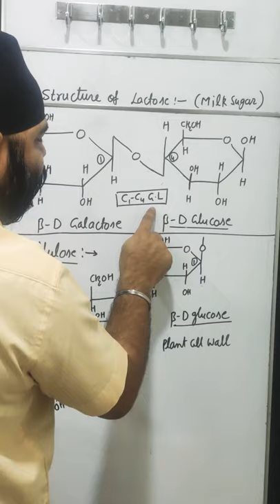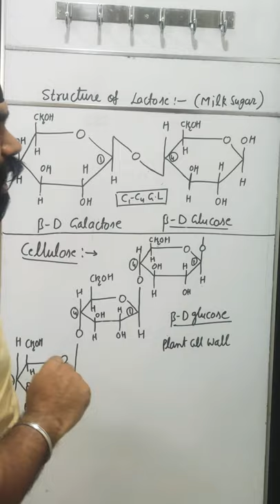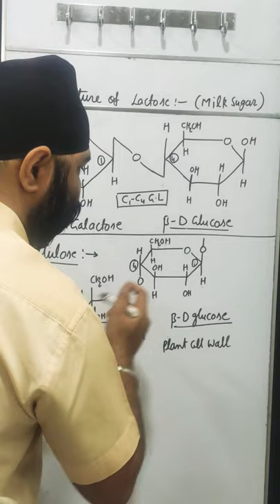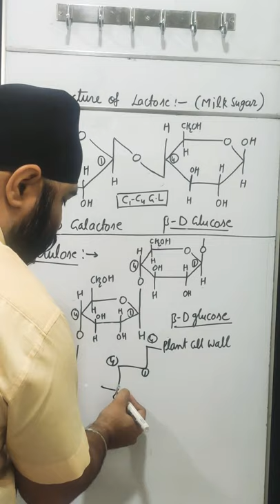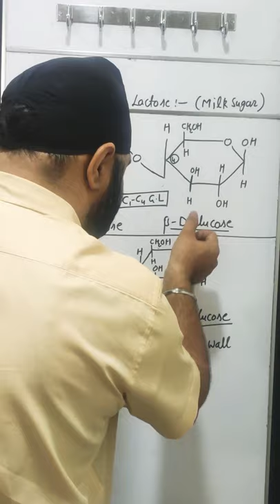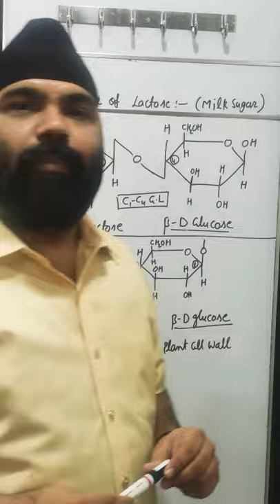Chapter Biomolecule , Topic No-33 , Structure of Lactose n Cellulose